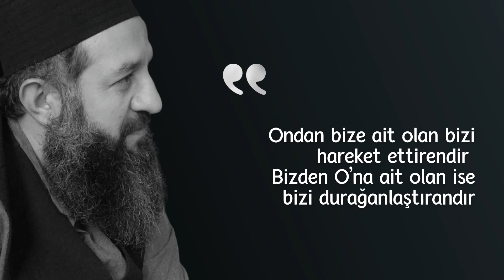Süvarilerin Esaslarının Bilinmesi - Hareketten Soyutlanmak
Ondan bize ait olan bizi hareket ettirendir
Bizden O’na ait olan ise bizi durağanlaştırandır
Allah sana yardım etsin, bilmelisin ki: Süvarilerin dayandığı esaslar çoktur. Bunlardan biri, kendisine yerleştirildiğinde hareketten soyutlanmaktır. Bu nedenle süvari olmuşlardır. Onlar, binekleri üzerinde durağan, bineklerinin hareket ettirmesi ile hareket eden kimselerdir. Onlar, kesilmesi emredilen şeyi, kendileri ile değil, başkaları vasıtasıyla keserler. Böylece hareketin güçlüğünün vermiş olduğu sıkıntıdan rahatlayarak ve hareketin yol açtığı iddiadan uzaklaşarak ererler.
Onlara şöyle denilir: Bu mesafeleri kat ettiğinizde, onları siz değil, binekler kat etmiştir. Onlar, taşınanlardır. Dolayısıyla kulun gücü, efendisinin otoritesine bağlıdır. Kendisi ise, horluk, acizlik, gevşeklik ve zayıflık sahibidir.
Şöyle derler: ‘Bu mesafeleri kendileriyle kat edeceğimiz binekler edinmeliyiz. Övülmek isterlerse, övünme nefislere değil, bineklere döner. Bunun üzerine, kendisinden başka güç ve kudret sahibi olmayandan soylu develer edinmişlerdir.

6.Bölüm 00:00:42 - 00:12:11

Not: Muhyiddin İbnü'l-Arabî Hazretleri (K.S)  Ekolü Üzere
Tasavvuf Sohbetidir.